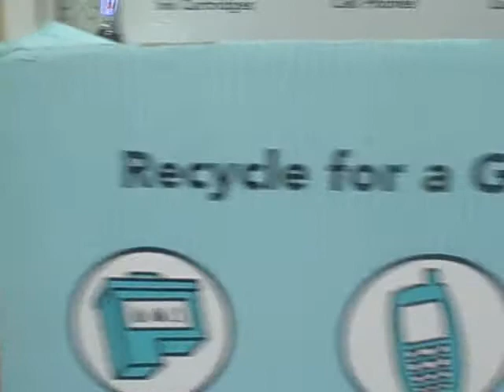Picture Day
picture day at our school
Song ~ Richman by 30h3!